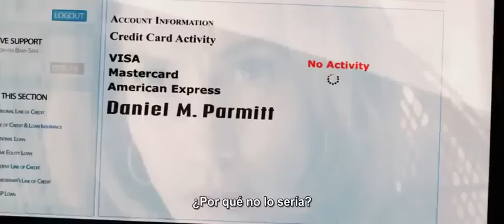Parker Tráiler 2 Trailer Subtitulado